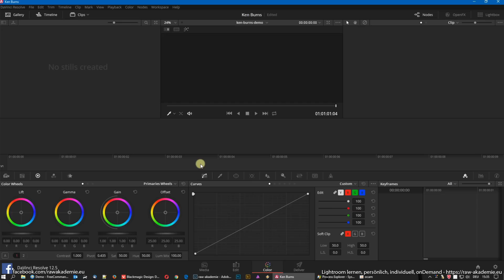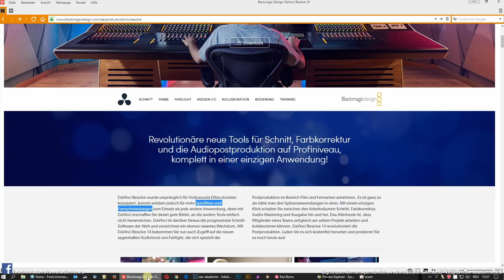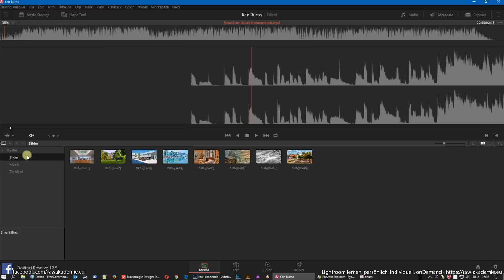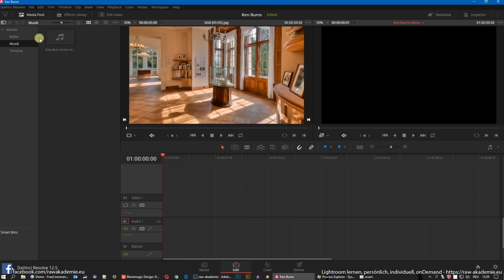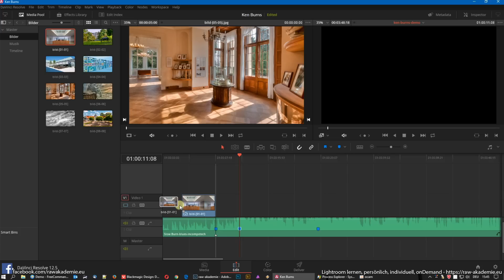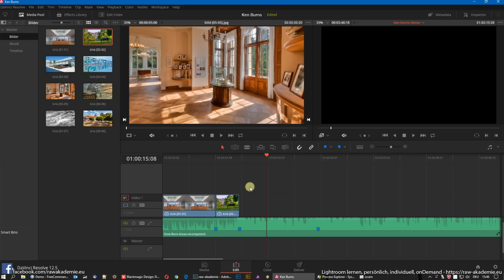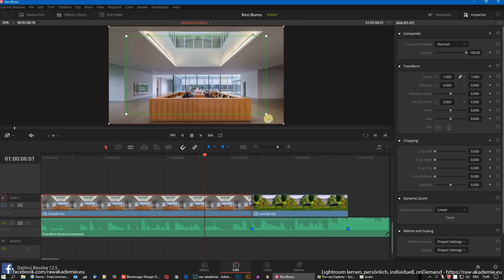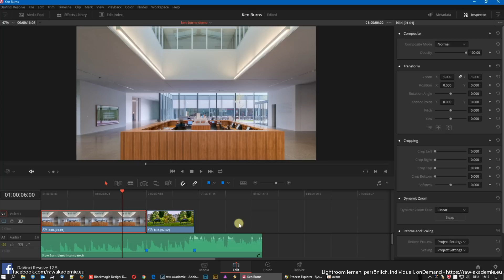Profi-Animation für Fotos: KEN BURNS EFFEKT mit DaVinci Resolve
Viele haben sich gewünscht, dass ich euch zeige, wie ihr den Ken Burns Effekt mit DaVinci Resolve professionell hin bekommt.

Dem Wunsch komme ich gerne umgehend nach. Und so zeige ich euch heute wie ihr mit der kostenlosen Version der Profi-Videoschnitt-Software DaVinci Resolve absolut perfekte Ergebnisse für die Ken Burns Animation erzielt.

Weitere Tipps&Tricks mit Lightroom to go jede Woche neu.

RAW Akademie
Die bessere Art Fotografie und Bildbearbeitung zu lernen

Wenn ihr schnell, effizient und passend zu „eurem“ Terminkalender Lightroom lernen wollt, dann sind die onDemand Lightroom-Workshops perfekt für euch. Alle Workshops findet ihr unter:

Musik